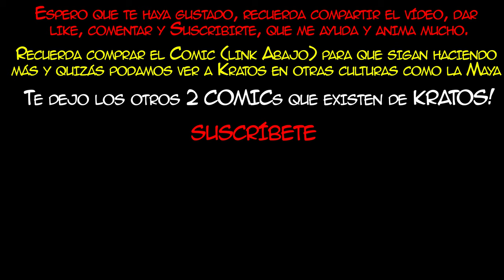🔥GOD OF WAR: Fallen God | COMPLETO en ESPAÑOL (Texto y Voces) + 4K😲BRUTAL!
👉INFO IMPORTANTE más abajo!
Este vídeo está creado por un FAN que ha puesto su voz, la traducción y ha añadido música y efectos. No hay anuncios de por medio ni ha cobrado nada por  hacerlo. No es un profesional en ningún área, solo FAN de KRATOS y de sus aventuras. ¡Espero que lo Disfruten!

Si te ha gustado la historia, DEBERÍAS COMPRARLO, para apoyar a los artistas que han hecho esto posible y que sigan haciéndolo.

Y recuerda!

TORRE/Gabinete: Thermaltake Core X5 (verde)
CPU: Ryzen 7 1800X (disipación líquida)
GPU: Gtx 1080Ti (GIGABYTE AORUS)
Placa Base: Gigabyte X470 AORUS ULTRA GAMING-CF (AM4)
🎙Micrófono: Rode NT-USB (antes el Snowball)
Teclado: KROM Khaido
Ratón: Titanwolf 16400 dpi - 18 botones
TV: 43" Hisense 4K (60fps)
WebCam: Logitec 922 (FullHD)
🎮Mando: Nacon - Revolution Pro Controller 2
Capturadora: Elgato hd60 Pro